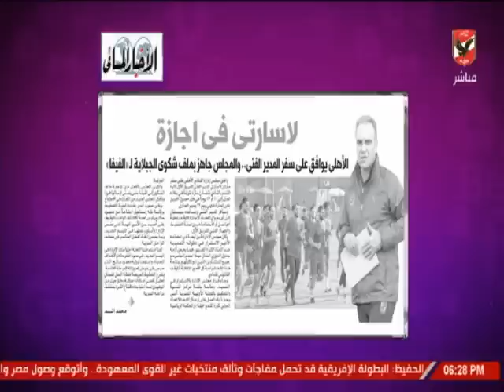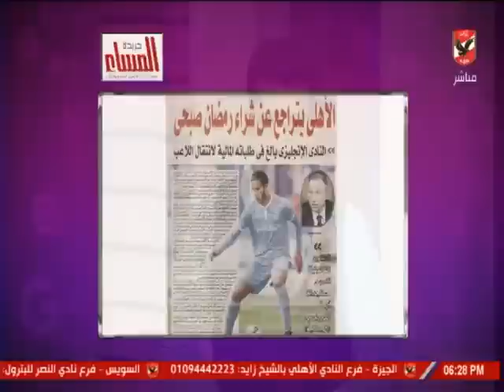حلقة كلام في الميديا 13-6-2019